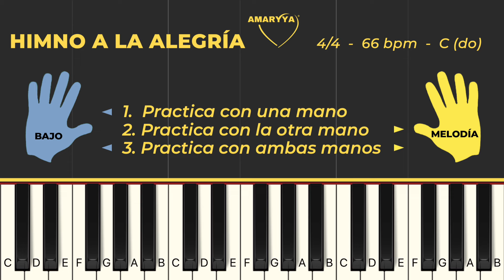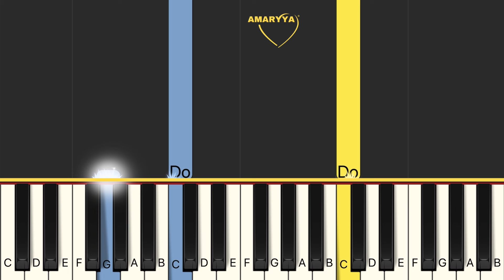HIMNO A LA ALEGRÍA - tutorial de piano FÁCIL - Beethoven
Aprende a tocar el “HIMNO A LA ALEGRÍA” de Ludwig van Beethoven en piano o cualquier teclado grande o pequeño.   Esta es solo una pequeña parte de la 9a. sinfonía de Beethoven.  Entre más practiques, con mayor velocidad podrás tocar esta bella pieza clásica.

COMPÁS:  Para efectos didácticos, esta grabación usa el compás de 4/4, aunque la 9a. sinfonía utiliza otro compás.

TEMPO:  Este video tutorial está grabado a una velocidad de 66 bpm (beats por minuto).

TONALIDAD:  Aprender con la tonalidad de Do (C) evita que uses las teclas negritas del piano y que te enfoques únicamente en las teclas blancas.

Que te sea de mucha bendición!